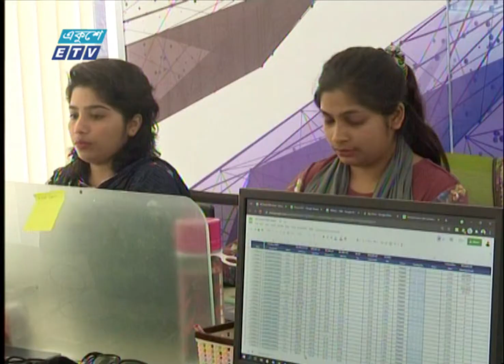তথ্য ও যোগাযোগ প্রযুক্তিতে বহুদূর এগিয়েছে বাংলাদেশ | ICT | ETV News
সাম্প্রতিক বছরগুলোতে তথ্য ও যোগাযোগ প্রযুক্তিতে বহুদূর এগিয়েছে বাংলাদেশ। এর নেপথ্যে আছেন প্রতিভাবান কিছু মানুষ। তাদেরই একজন মনজুরুল মোর্শেদ। ৫ বছরে যিনি প্রায় ৫শ কোটি টাকার মালিক। প্রতিবেদক: আদিত্য মামুন

২০০০ সালের ১৪ই এপ্রিল এটি সম্প্রচার কার্যক্রম শুরু করে। টিভি চ্যানেলটির খবরে নতুনত্ব ও অভিনবত্ব থাকার কারণে দর্শকদের কাছে বিপুল জনপ্রিয়তা লাভ করে। দেশ বিদেশের সর্বশেষ খবর, নাটক, সিনেমা, ডকুমেন্টারিসহ নানা খবর ও বিনোদনমূলক অনুষ্ঠান প্রচারিত হয় একুশে টেলিভিশনে।